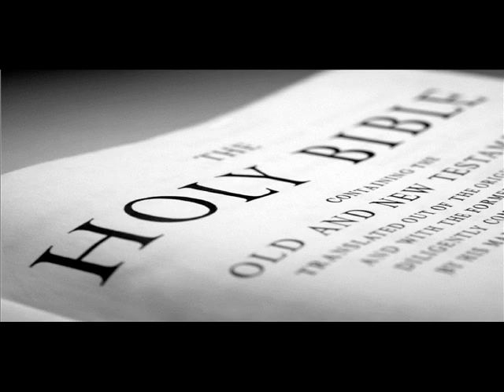Lester Roloff - Come And Dine